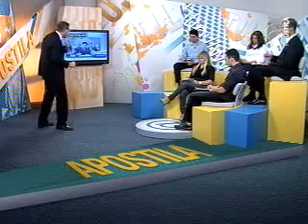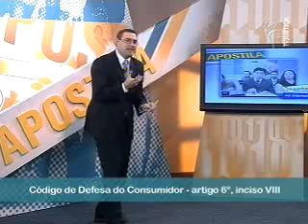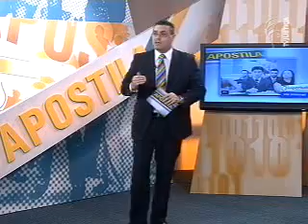Apostila - Direitos do consumidor (1/3)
O programa Apostila, da TV Justiça, mostra uma nova maneira de testar os conhecimentos dos interessados pelo estudo do direito. No programa, professores e alunos interagem, diretamente do estúdio e também pela internet. Esta edição dedica uma hora ao estudo dos direitos do consumidor, contando com a participação do professor Fabrício Bolzan, dos alunos do Curso Imperium (ES) e dos estudantes do Gran Cursos.